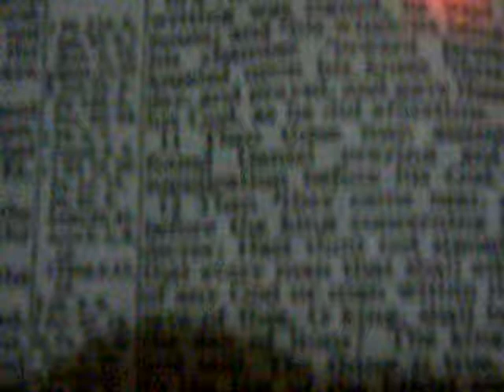Daniel 6 7